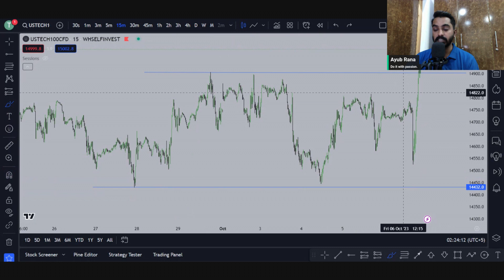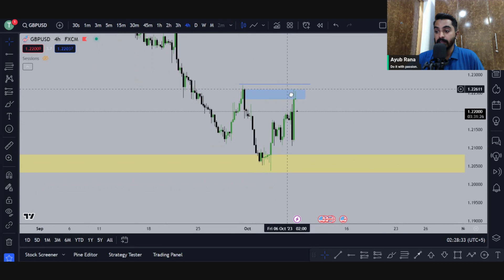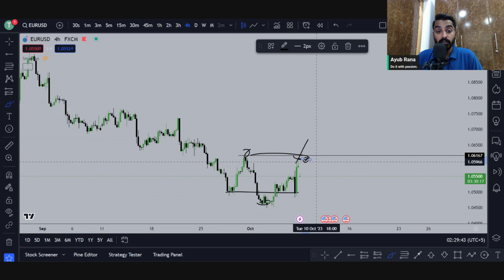XAUUSD , GOLD analysis today| DXY , Nasdaq , GBPUSD , US OIL technical analysis today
Hello Traders welcome to Trade Track.
Its XAUUSD / GOLD daily analysis for  October 09  2023.
MAY 2023 GOLD analysis.
xauusd next week analysis.
DXY weekly analysis
Nasdaq analysis
GBPUSD analysis

Rules
1. Follow Money management & Risk management.
2. Never trade without a confirmation.
3. Never rely on signals, do your own analysis and research too.
4. Read the disclaimer and be 100% responsible for your own actions.

gold daily analysis
gold analysis next week
weekly xauusd forecast
gold live trading
xauusd gold signals
gold price forecast
xauusd forecast next week
weekly analysis
forex weekly forecast
gold analysis october 2023
dollar index analysis
DXY forecast
US 1O Year bond yield
US 1O Y forecast